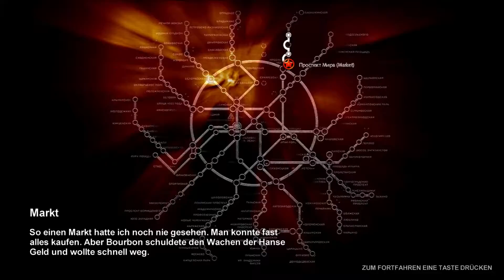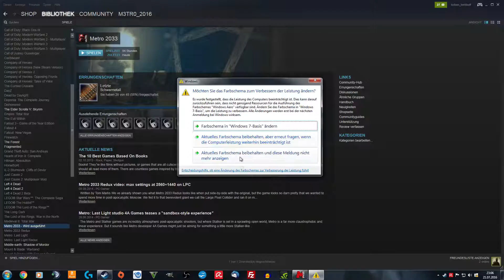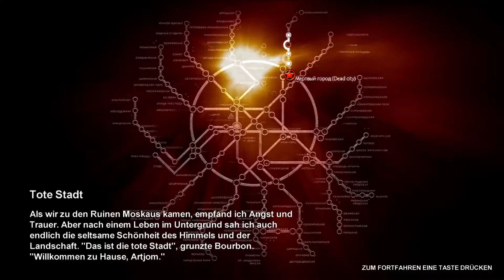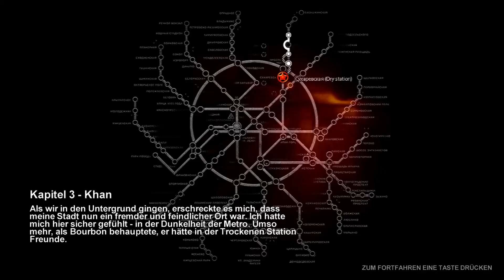Metro 2033|Folge 05|Oben ist es doch am schönsten.....NICHT!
*Sorry wegen dem Nebengeräusch, aber bei kanpp 30°C in einer Dachgeschosswohnung ist es ohne Ventilator nicht auszuhalten*

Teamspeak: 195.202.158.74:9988